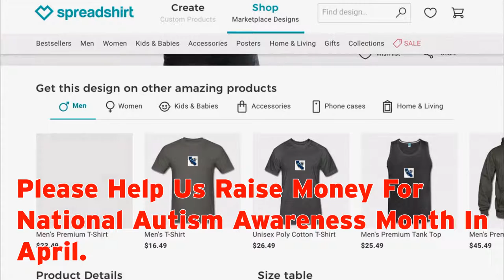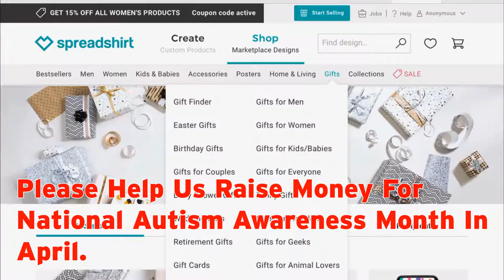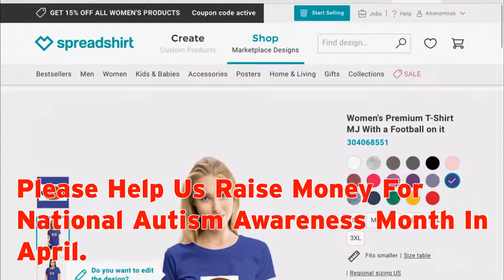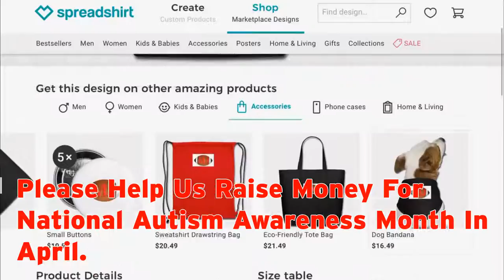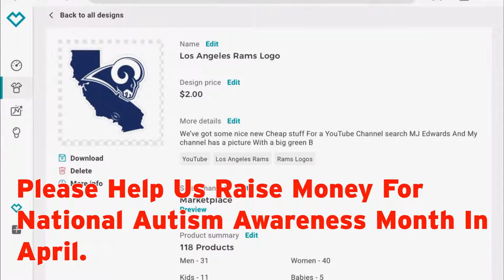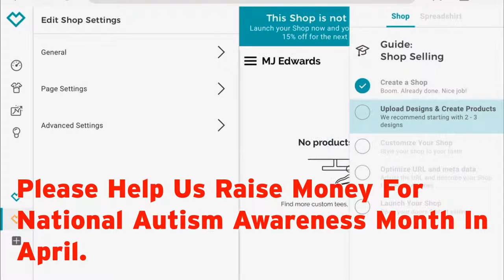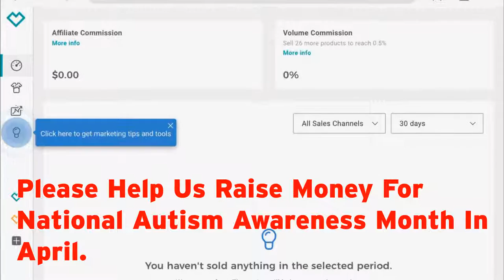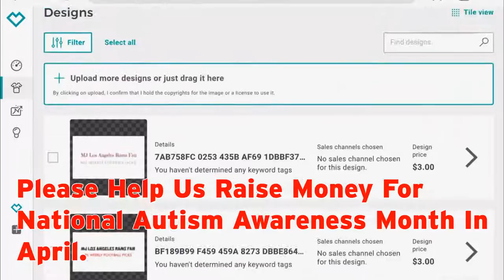Check Out The New Merchandise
Please help us raise money for Autism Awareness Month Through all April every year I try to help raise money for Autism Awareness Month. MJ-Edwards